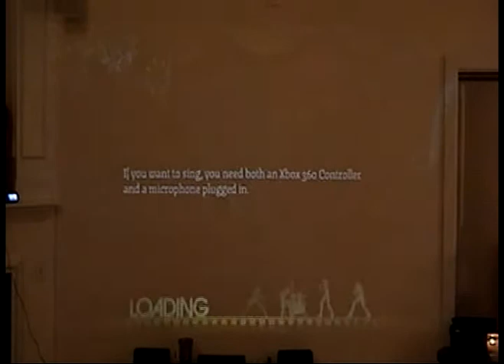Evenflow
Our little Rockband rendition of Evenflow